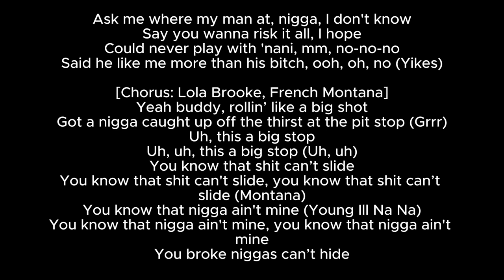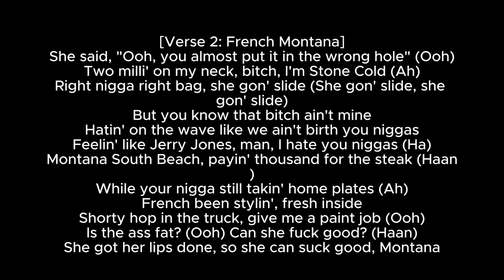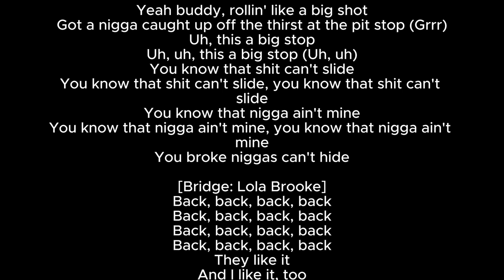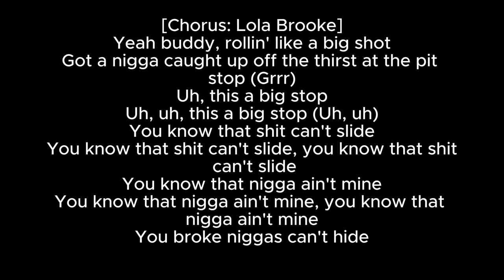Maluma - Pit Stop